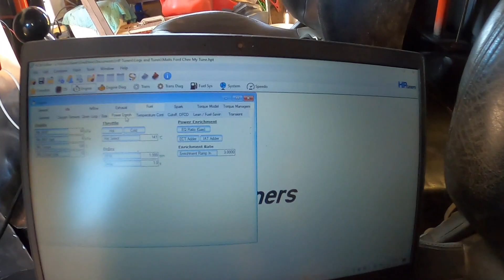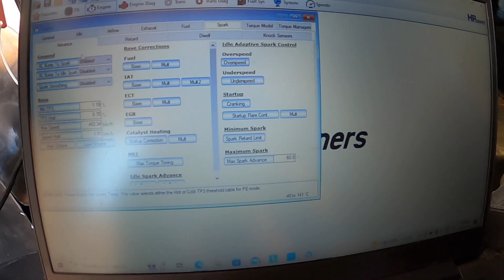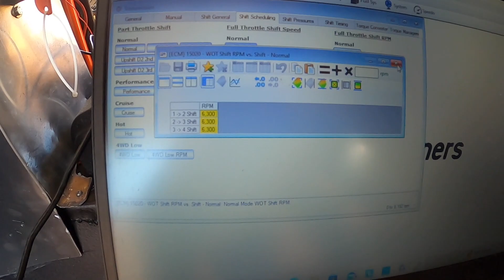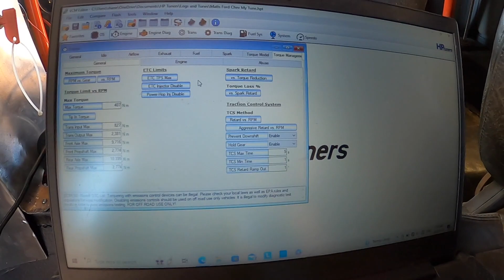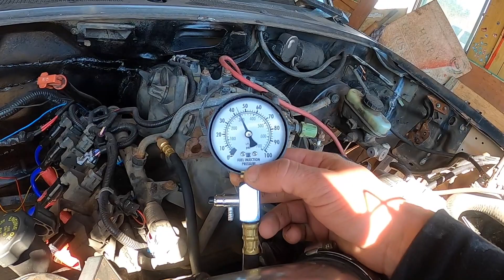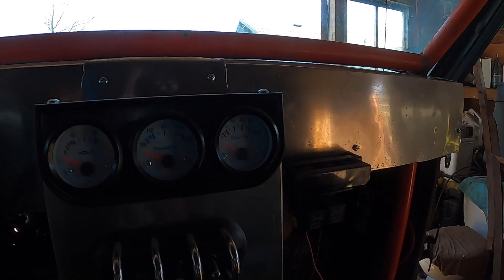Ford Ranger V8 Ls Swap Tuning the 4.8 Vortec with Hp Tuners